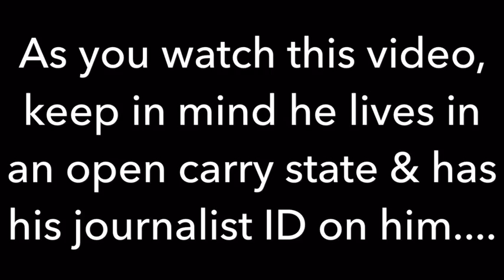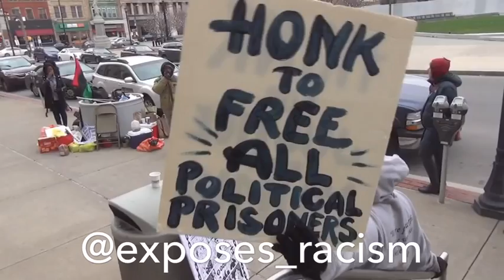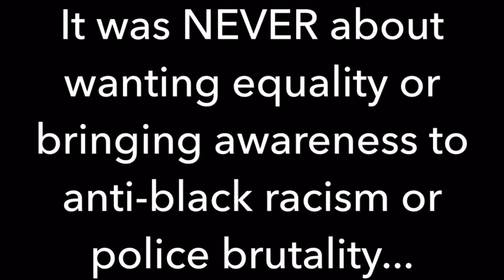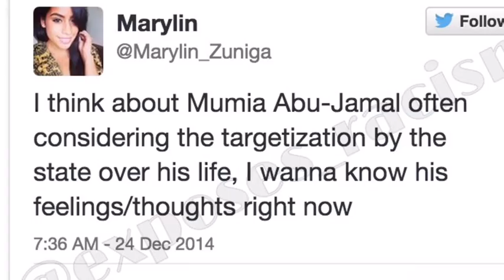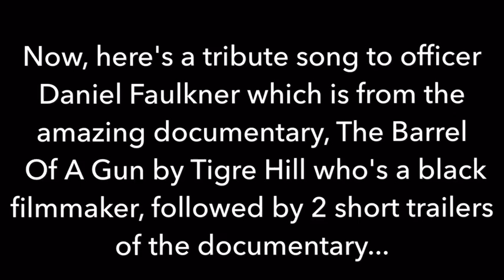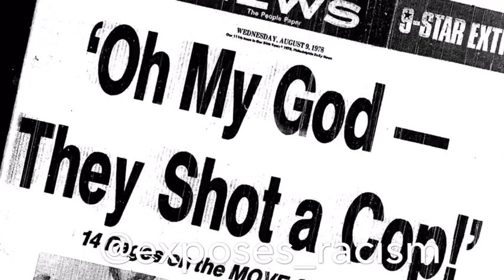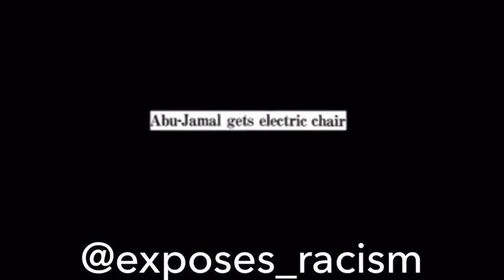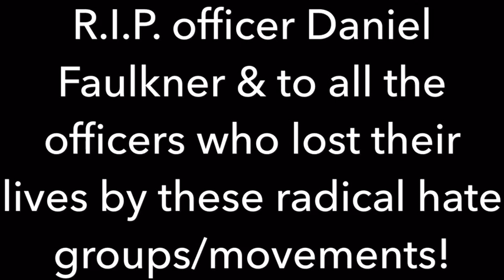BlackLivesMatter unleash ANTI-WHITE RACISM against Polish-American freelance journalist at protest!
In December of 2015, a Polish-American freelance journalist who's also a local politician went to cover a small BlackLivesMatter protest in Scranton Pennsylvania, which by the way IS an open-carry state. But the vile racial hatred he received by BlackLivesMatter protesters & white anti-white racists within the movement once again reared its ugly head showing the real side of BlackLivesMatter. They were protesting for the release of CONVICTED COP KILLER & former Black Panther, Mumia Abu Jamal aka Wesley Cook who ambushed, shot & killed a WHITE police officer named Daniel Faulkner on December 9th, 1981 when officer Faulkner pulled over Jamal's brother, William Cook for driving the wrong way down a one way street. William, who witnessed the murder NEVER testified on behalf of his brother during any of the trials.

After his conviction in 1982, Mumia Abu Jamal sat on death row for nearly 30 years. On December 7th 2011, just a few days shy of the 30th anniversary of officer Faulkner's murder, it was announced with officer Faulkner's widow Maureen, that the death penalty was removed off the table & instead Mumia Abu Jamal will spend the rest of his life in prison WITHOUT the possibility of parol. Just like those in the 'Free Mumia' campaigns/movements, BlackLivesMatter has now joined forces in demanding the release of this convicted cop killer. This is the 2ND CONVICTED COP KILLER the BlackLivesMatter movement openly advocates for & stands in solidarity with. The other cop killer is Black Liberation Army member Assata Shakur who's the inspiration behind BlackLivesMatter according to the 3 black radical militant co-founders of the movement.

Mumia Abu Jamal became somewhat of a celebrity prisoner & was named a 'political prisoner' by his minions. He did a pre-recorded commencement speech for Goddard College, made numerous audio recordings as a so-called journalist & soaked up all the media attention that came his way, all while sitting on death row! But while the media focused on this convicted cop killer & his herds of minions, many forgot who the real victim in this case was; officer Daniel Faulkner. His widow Maureen, spent those last 30 years fighting with everything she had to get justice for her police officer husband who was murdered in cold blood by former Black Panther Mumia Abu Jamal.

By a miracle for some, a filmmaker who is BLACK decided to make a documentary about the case of officer Daniel Faulkner. Tigre Hill spent 4 YEARS making this incredible documentary while educating himself with every bit of informational facts about the case. He called it 'The Barrel Of A Gun' & released it in 2010. For pro-police supporters, it was an amazing documentary & this black filmmaker was looked at as a hero by many for bringing facts to light that supported the side of police. But when Tigre Hill concluded in his documentary that Mumia Abu Jamal had indeed fired the fatal shots into officer Faulkner's body, he became something of a hate figure for the black so-called radicals & their braindead white leftwing fellow travellers. Those in the 'Free Mumia' campaigns/movements branded him a race traitor & an 'uncle Tom' vowing to never accept him in the black community after the documentary was released.

A blog written on May 10th, 2016 shared information from Johanna Fernandez who's not only an activist, but leads 1 of the free Mumia movements. She's the 1 who helped deliver 'get well' letters to Mumia Abu Jamal that a first year 3rd grade teacher made her 8 year old students write to him when he was in the hospital due to diabetes. Johanna is putting a new book out of compiling essays written recently by Mumia Abu Jamal. Here's a direct quote from Johanna Fernandez- " Mumia Abu-Jamal does not languish in prison because of a wrongful conviction. He continues to serve time locked in a steel cage because of the US Empire's need to repress the memory, ideology, and practice of the Black Liberation movement that he helped, and still helps, lead."

So, convicted COP KILLER Mumia Abu Jamal CONTINUES to help lead The Black Liberation Movement which is the SAME movement all 3 black militant BlackLivesMatter co-founders said they are working to tactically re-build with their movement. The Black Liberation Movement is based on black theology which is RACIST!

* The tribute video is called The Murder of Officer Faulkner and the artists name is Hurtsmile. This was specifically produced for Tigre Hill’s documentary on officer Faulkner called Barrel Of A Gun.*